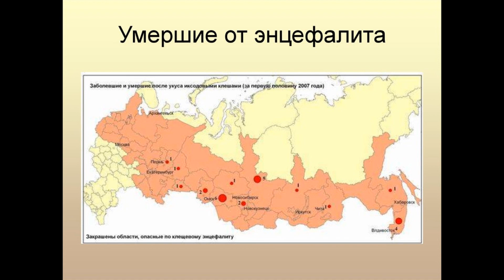Клещи в Горячем Ключе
Есть ли энцефалитный клещ в Горячем Ключе. Водятс ли клещи, когда появляются и исчезают. Как вытаскивать клеща.

Забыл сказать в ролике, что после каждого похода в лес нужно проверять себя и весной и летом ходить в длинных одеждах.

В июне начинает цвести Ясенец Кавказский - он вызывает ожоги и Борщевик, Если ходить не по тропкам, то еще можно залезть в ежевику - ноги будут однозначно ободраны.